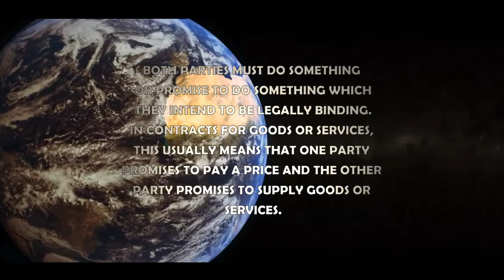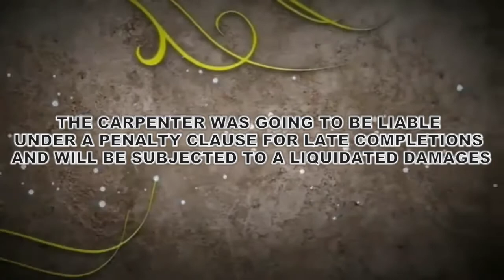Consideration; Williams v Roffey Bros [1990] 2 WLR 1153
A re-enactment of;  Williams v Roffey Bros [1990] 2 WLR 1153